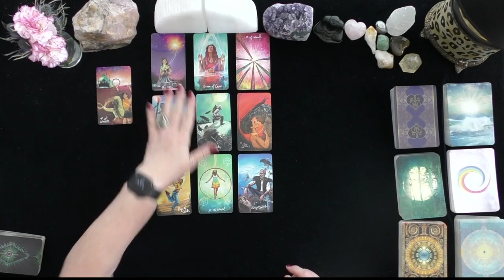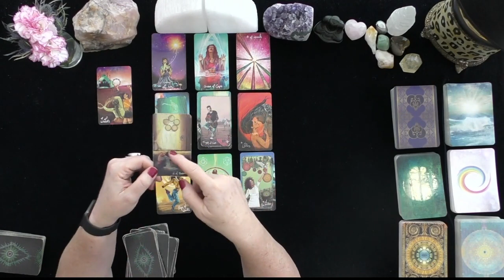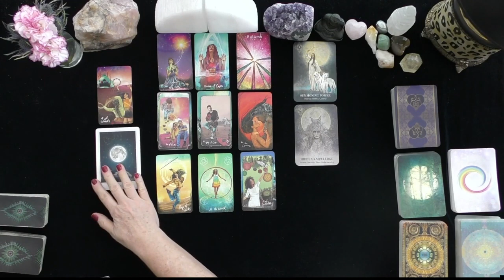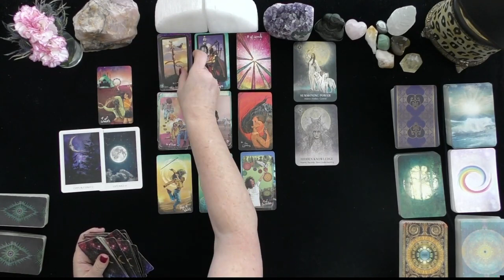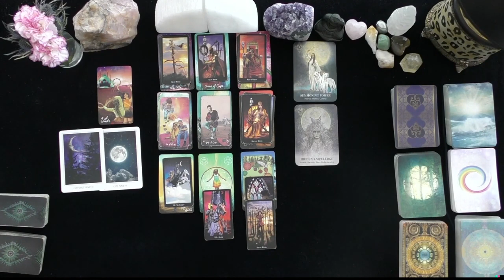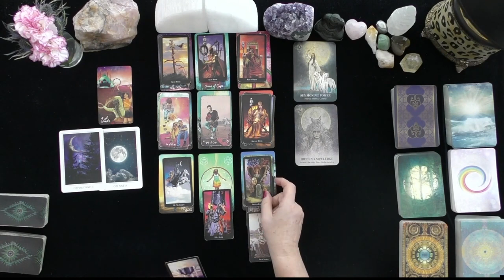LEO LOVE MANIFESTS AS YOU OPEN YOUR HEARTS TO ONE ANOTHER! LOVE TAROT